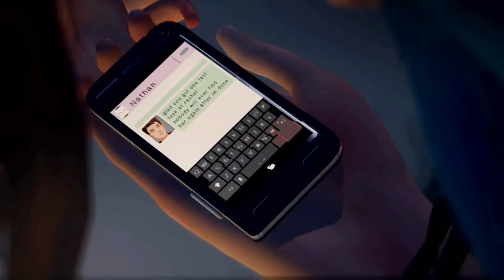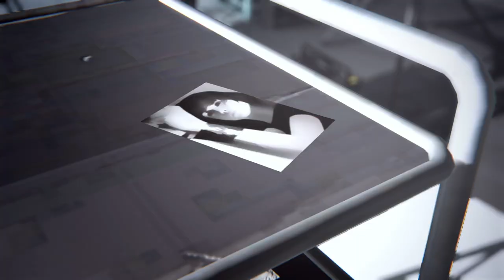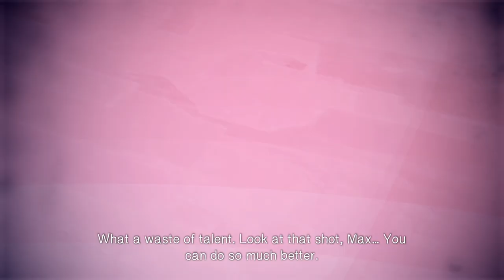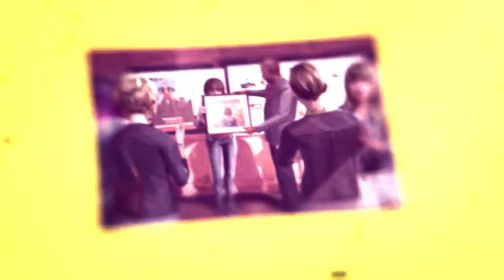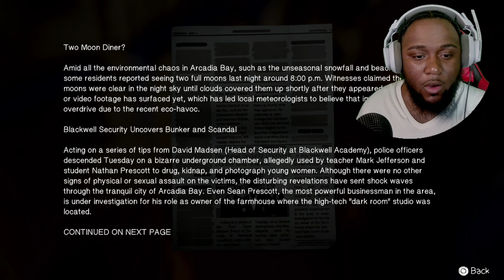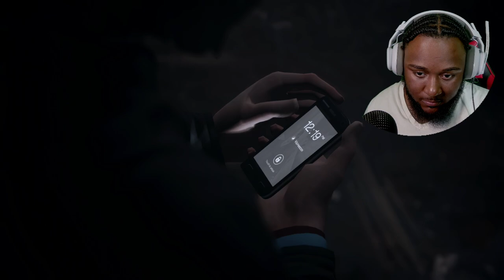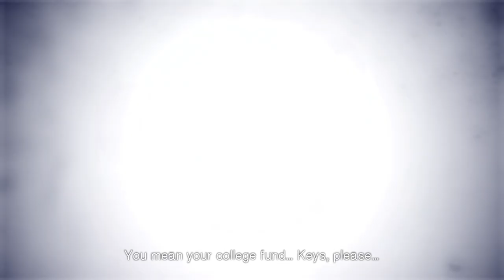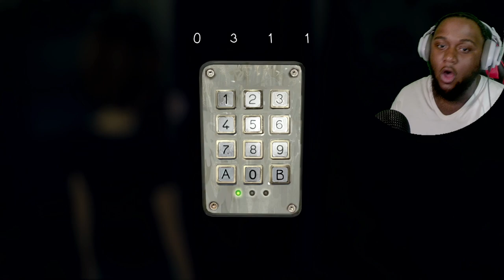IT ALL ENDS HERE!!- Life is Strange: Episode 5 Polarized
The emotional rollercoaster comes to a dramatic end in Life is Strange Episode 5: Polarized! Witness the ultimate choices, heart-wrenching moments, and mind-blowing twists as we uncover the truth and face the consequences of every decision made.

Join me as we step into Max Caulfield’s shoes one last time, navigating through chaos, heartbreak, and impossible dilemmas. Will we save Arcadia Bay or choose to protect the ones we love most?

💡 What to Expect:
✔️ Intense storytelling
✔️ Thrilling gameplay
✔️ Jaw-dropping decisions

Let’s dive into this cinematic masterpiece together! 🎮